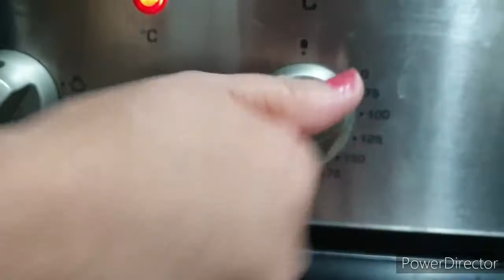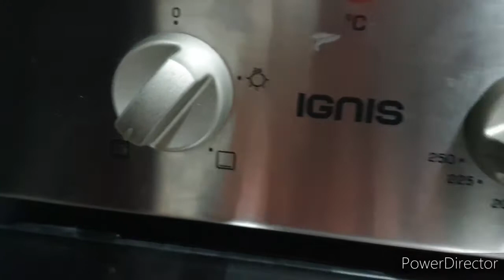Pizza Recipe in Urdu/Hindi》With Uzma's Kitchen 《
Ingredients
1egg
2tsp sugar
fresh yeast
5tsp salt
80g butter (melted)
120ml milk
1/2cup oil
1,5 kg flour
500ml water
Tomato sauce
Onion
red paprica
Brokkoli
Corn
tuna fish
Ananas
Cheese

I will try to give you easy Recipe's.
This Recipe is really easy for you all.
Not only this Recipe is easy,all my Recipe's are easy.
I will try to teach you to cock step by step

If you want to watch other videos on My

I will see you at my next video with a very delicious and easy Recipe.